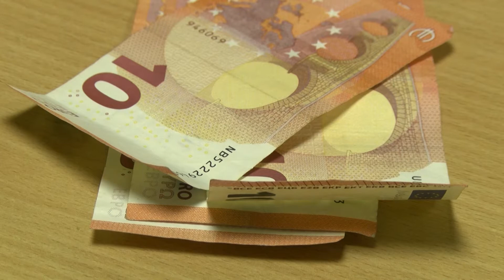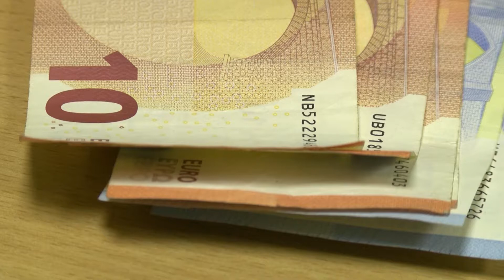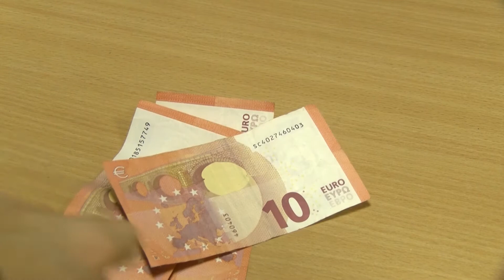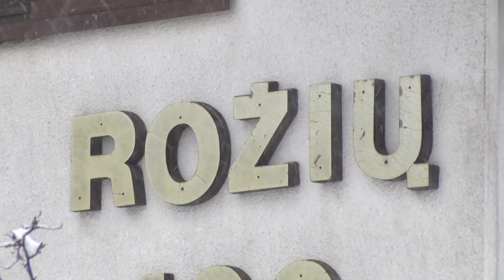Naujienos 2021 01 26